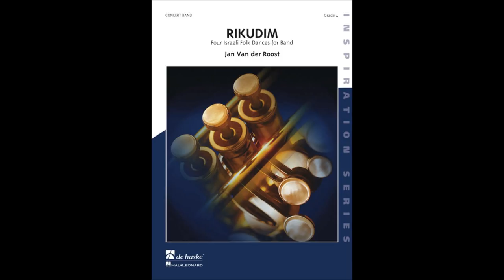Rikudim (Four Israeli Folk Dances)